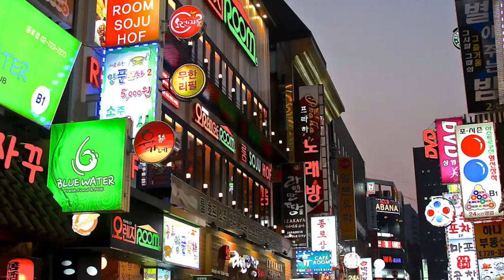Surcoreanos eliminan la “Edad Coreana”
El pasado 28 de junio del año 2023, en Corea del Sur entró en vigor el sistema de edad internacional, lo que estima que 51 millones de personas en dicho país sean 2 o 3 años más jóvenes. El sistema de edad internacional  es el que se usa en la mayoría del mundo, esto quiere decir que los bebés llegan al mundo con 0 años y empiezan a cumplir años luego de vivir un año calendario. Sin embargo, la edad coreana señala que cada bebé que nace ya tiene 1 año de edad y se le agrega 1 año cada primero de enero, siendo este hábito muy común también en China, y se lleva a cabo en Corea del Sur por tener antepasados y raíces similares. Por su parte el ministro de Legislación Gubernamental se refirió a esta situación y señala que la entrada en vigor de la edad internacional reducirá confusiones y disputas sociales.